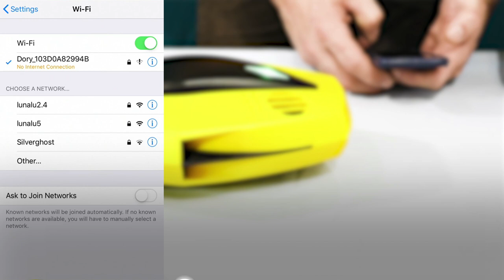CHASING DORY UNDERWATER DRONE | Quick Start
Learn how to get started with your new CHASING DORY Underwater Drone with this quick start video guide.